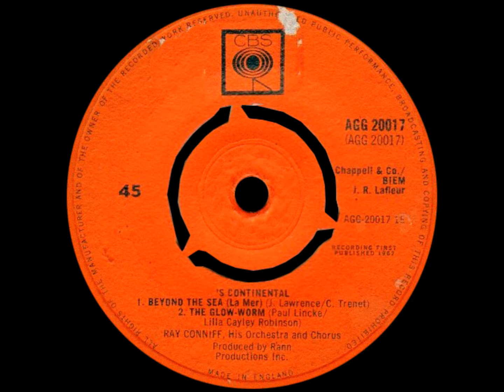Beyond The Sea (La Mer) - Ray Connif, His Orchestra & Chorus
Written by Charles Trenet (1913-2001).